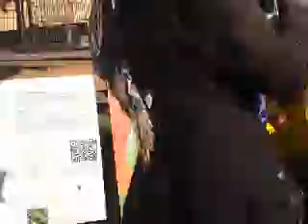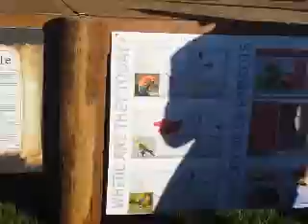Parrots parrots show visit to the amazing Washington County Fair(3)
Threw Web site ThePiratesPirate.com